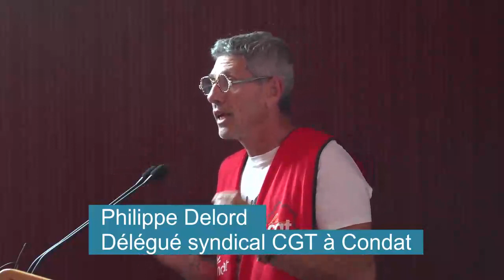Condat Conférence Presse 5 oct.23